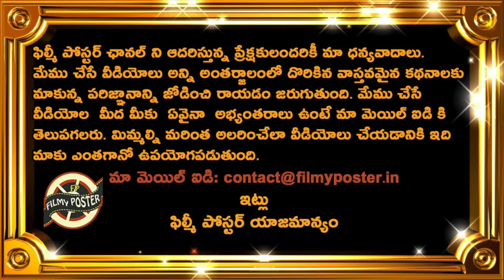Virat Kohli Repeats Same Mistake In 2nd ODI Against New Zealand|NZ vs IND 2nd ODI Latest Updates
Virat Kohli Repeats Same Mistake In 2nd ODI Against New Zealand|NZ vs IND 2nd ODI Latest Updates|Filmy Poster